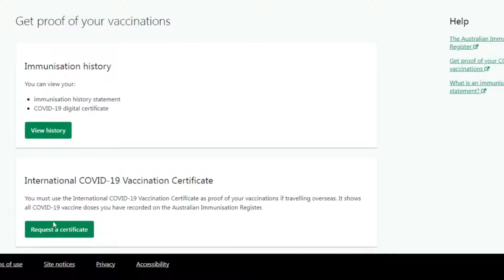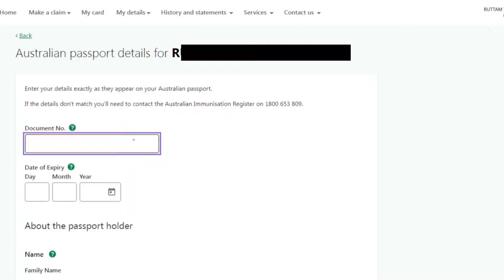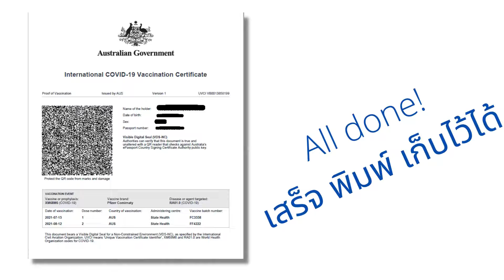Get proof of your COVID-19 vaccinations from myGov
ขั้นตอน คร่าวๆ เข้าไทย as of 01st Nov 21

International Travel for Thailand Check list

[  ] Register( Thailand Pass ), available to register after 1st Nov 2021
( VDO instruction via link)
Reference Link : tp.consular.go.th

***Once approved , then book your flight and uploaded attach to your applicaiton.

[  ] COVID ENTRY INSURANCE ((free) insurance policy dated change if required)

For None Thai passport
Tune iPass

[  ] Book your AQ or SHA+ hotel for 1 night with covid19 test and result

How to make a reservation?

– Contact a hotel directly for reservation
– Make a reservation on authorized online platforms:

✅If you do require to apply for a Thai visa. You should have your visa granted prior register for Thailandpass***
✅Flying through via Singapore to Thailand within 48hour of departure and transit from Singapore !!!or covid test required in Singapore to board flight to Thailand if been longer than 48hours